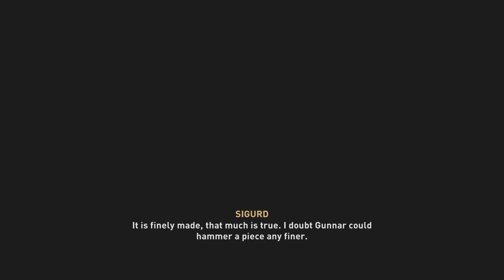Assassin's Creed Valhalla - A Brother's Keeper (part 1) main story quest.